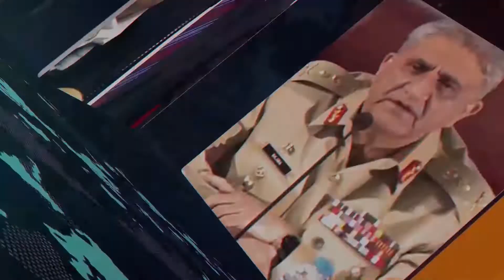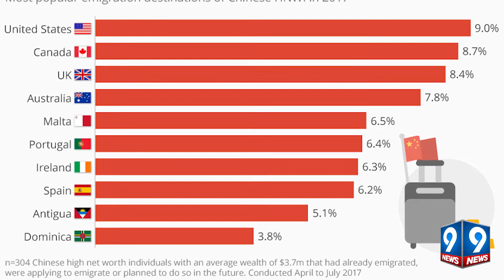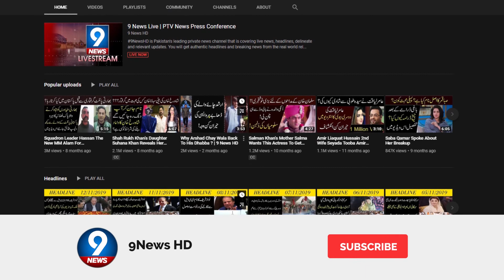Hurun Global Rich List 2020: Bezos Retains Top Rank; Mukesh Ambani at 9th | 9 News HD